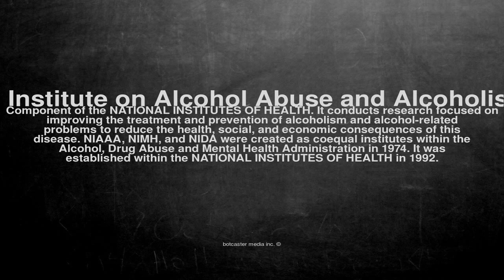Medical vocabulary: What does National Institute on Alcohol Abuse and Alcoholism (U.S.) mean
What does National Institute on Alcohol Abuse and Alcoholism (U.S.) mean in English?